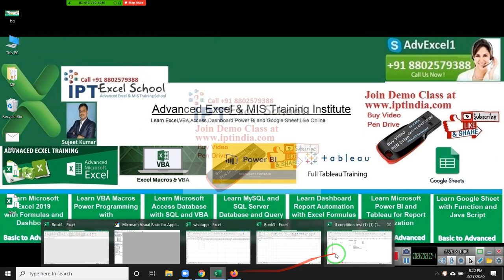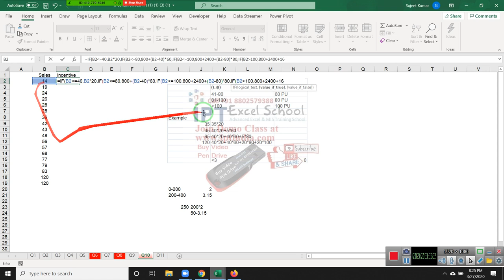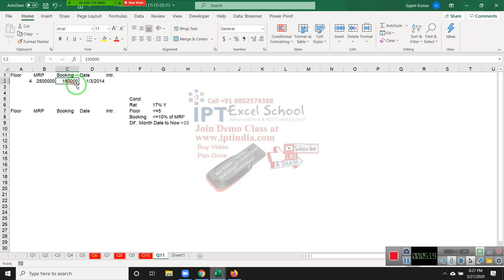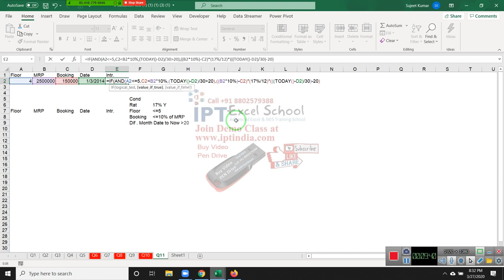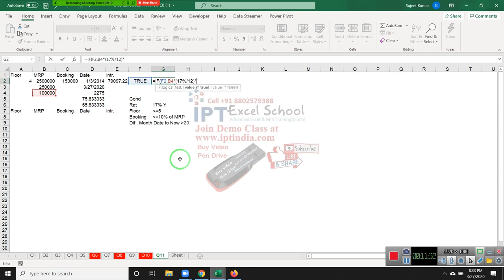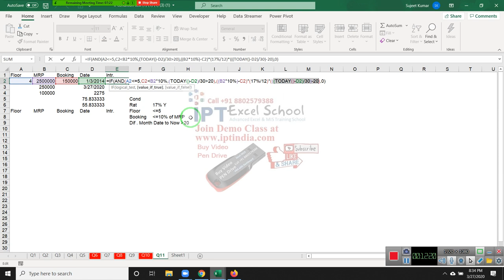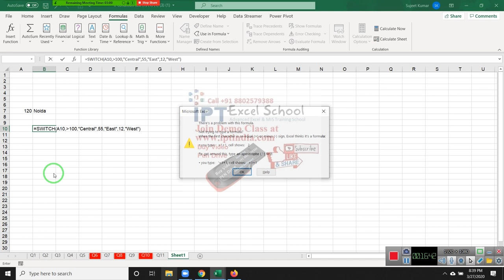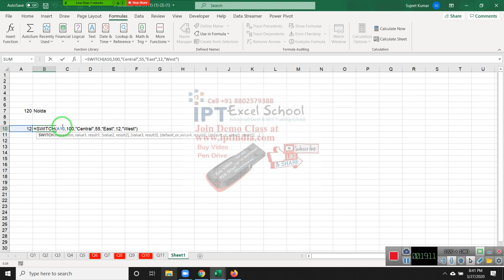Excel 2019 / 365 If Formulas